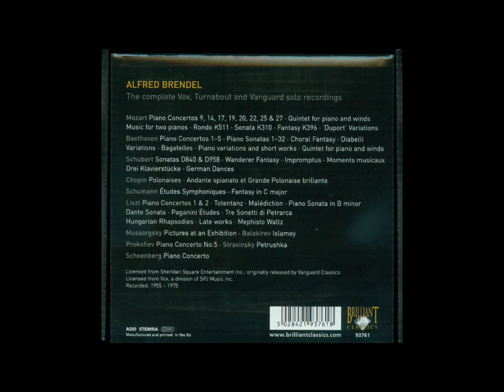Alftred Brendel The Complete VOX, TURNABOUT Solo Recordings Brilliant 35CDs CD08